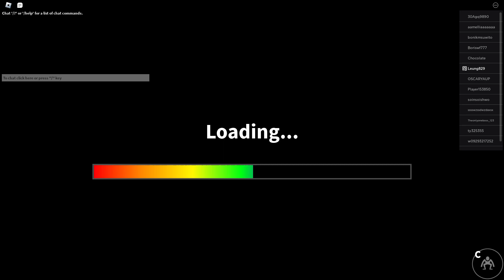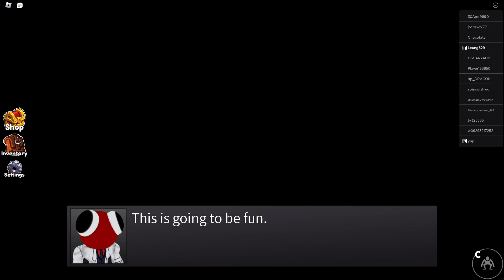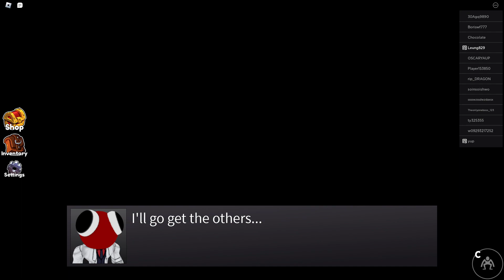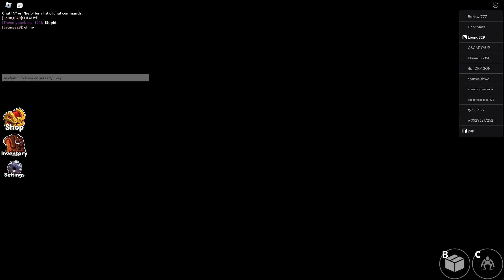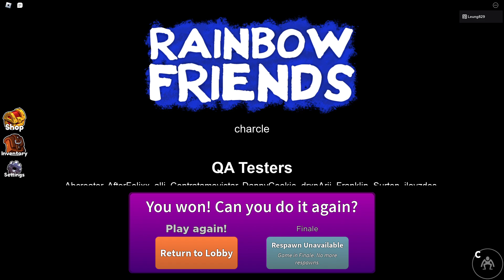Roblox Rainbow Friends 2 2023-06-28 19:13:39